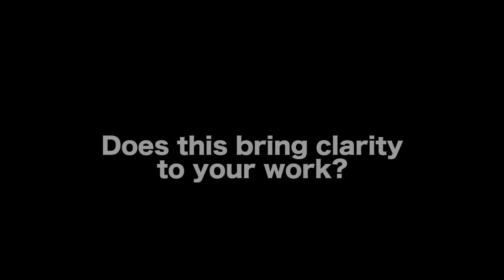Why Do Screenwriters Fail When Writing Their Personal Stories? - Erik Bork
AUDIO